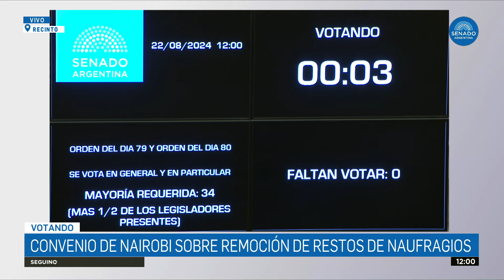VOTACIÓN CONVENIO DE NAIROBI - SESIÓN 22-08-24